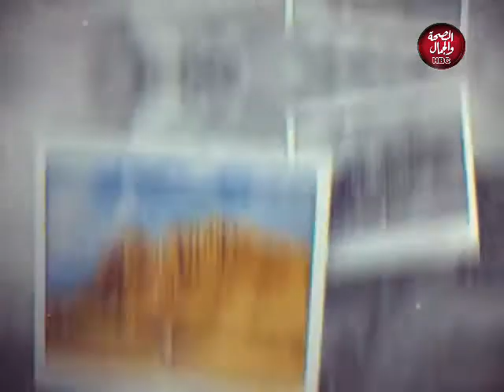الحياة و القانون | الغش التجاري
تقديم : عمرو بقلة ـ رحاب أحمد
في ضيافتهما : بدر زكريا ـ محامي بالنقض والادارية العلياوالدستورية ودكتوراة في القانون التجاري

قناة_الصحة_والجمال# برامجنا